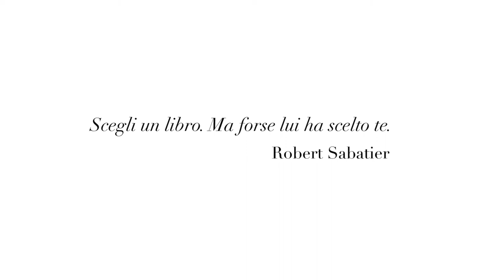TI FACCIO IL FILO - Teaser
Ti faccio il filo raccoglie le storie, i volti, le voci e i percorsi di un viaggio tra le parole dei lettori, tra le vite raccontate e quelle immaginate nei libri. L'iniziativa nasce dall'omonimo progetto che ha stimolato relazioni sociali tra giovani e cittadini dei territori di Melegnano, San Zenone e Carpiano, in provincia di Milano. A partire dalle biblioteche comunali: luoghi di incontro tra le persone e punto di partenza per seguire i fili tra lettori e libri.

Quattordici giovani tra i 16 e i 20 anni dei tre comuni sono diventati 'cercatori' di storie e hanno seguito le scie di prestito dei libri che escono dalle biblioteche e passano di lettore in lettore, di casa in casa, di famiglia in famiglia. L’interesse per un particolare libro crea una trama di lettori che senza saperlo sono legati tra loro dal filo della lettura nello stesso territorio. Dopo un corso di formazione e un laboratorio creativo, i giovani 'cercatori' hanno rintracciato questi legami e attraverso i libri hanno trovato e raccolto nuove storie, quelle dei loro lettori, le riflessioni dei cittadini vecchi e nuovi, le memorie dei luoghi in continua trasformazione. Da questa ricerca nascono 36 le interviste e la raccolta di testi e immagini, realizzate dai ragazzi con il supporto organizzativo di Codici e il tutoraggio tecnico degli esperti di giornalismo multimediale di Q Code Magazine.

Ti faccio il filo - Trame di narrazione è un progetto di Codici Cooperativa sociale Onlus (Milano), realizzato in collaborazione con le biblioteche dei comuni di Melegnano, San Zenone al Lambro e Carpiano e il prezioso aiuto di QCode Magazine.

S’inserisce all’interno del più ampio progetto Ti Faccio Il Filo – Trame di coesione sociale in biblioteca, che coinvolge oltre ai comuni citati anche la biblioteca di San Colombano al Lambro, Afol Sud Milano e Spazio Milk (Melegnano).

Ti Faccio il Filo è un progetto realizzato con il sostegno finanziario di Fondazione Cariplo.